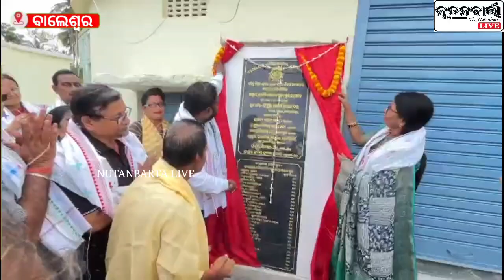ବାଲେଶ୍ଵର ପୌରପାଳିକାରେ ସ୍ୱାୟତ୍ତ ଶାସନ ଦିବସ ପାଳିତ, ଉଦଘାଟନ ହେଲା ବିଭିନ୍ନ ଉନ୍ନୟନ ମୂଳକ ପ୍ରକଳ୍ପ